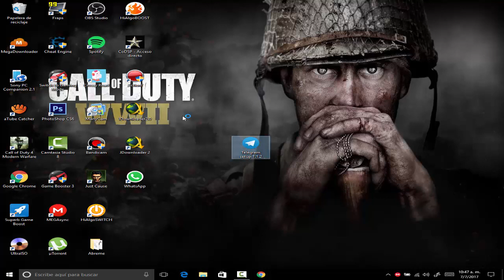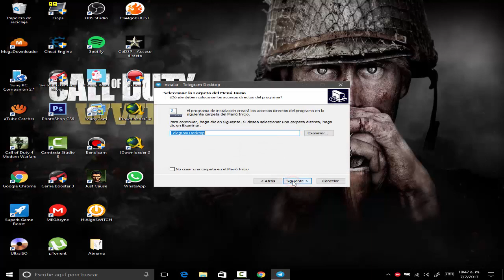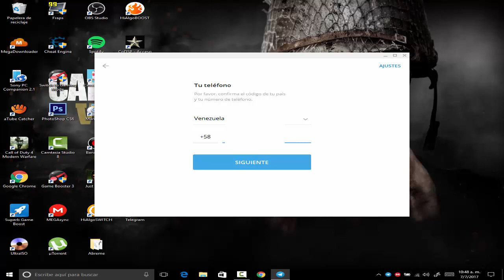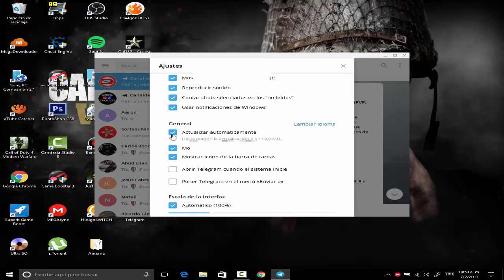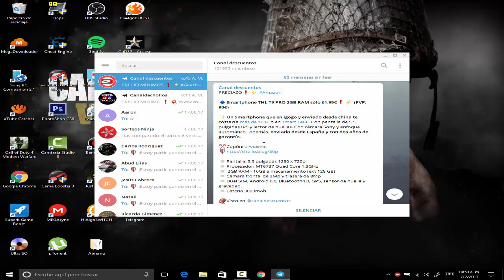Descarga Telegram Facil y rapido para PC!!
Hey que tal aqui les traigo un nuevo video y esta vez de como tener telegram en PC o en Laptop espero les sirva el tutorial

Descarga Aplicaciones: Bidikobime.jimdo.com/aplicaciones

Facebook Personal: Facebook.com/Jesus.Daniel.Peraza.Reyes
Especificaciones de mi PC (Canaima)
Intel Celeron 847 a 1.10GHZ
Intel HD Graphics con 764MB disponible con 64MB dedicada de Video
Sistema Operativo Windows MiniOS 7 Ultimate 64 Bits
Resolucion de Pantalla: 1280x1024 (Proyectada en una pantalla Samsung Syncmaster 732N Plus), 2da Pantalla (Canaima) 1024x600